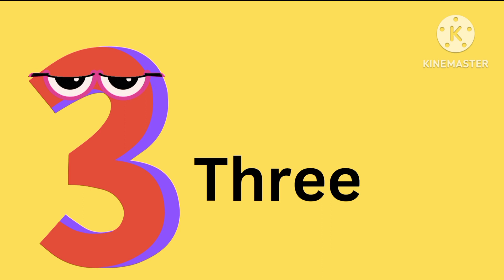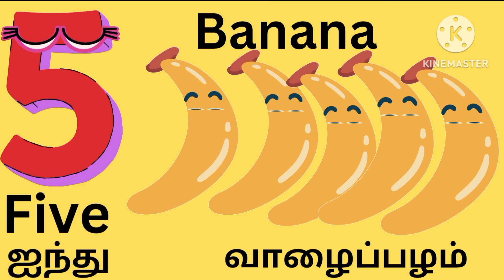learn 1 to 10 numbers and spelling for kids!!! numbers , picture and tamil meaning!!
LEARN THE WORDS IN ENGLISH FOR CHILDRENS AND KIDS
CHILDREN LEARN WORDS ,PICTURE AND TAMIL MEANING
learn numbers from 1 to 10
alphabet words for kids
learn the kids for words,picture and tamil meaning
 words starting with A-Z
20 WORDS START WITH ALPHABET
words for kids
20 words starting with alphabet letters